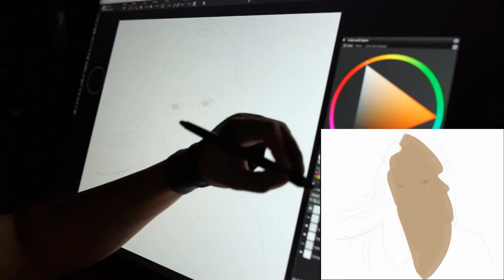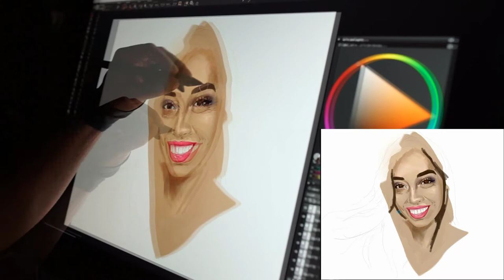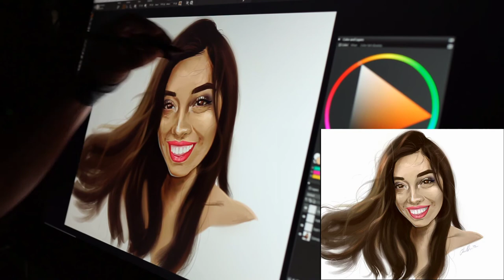Edward Dennis Painter 2020 time lapse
Watch as Edward Dennis creates an illustration from scratch using Painter 2020.